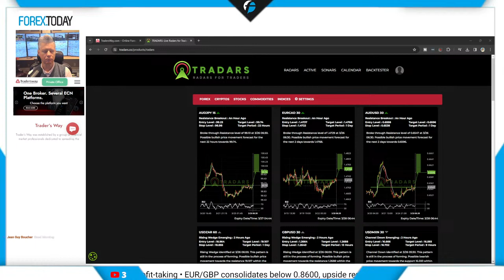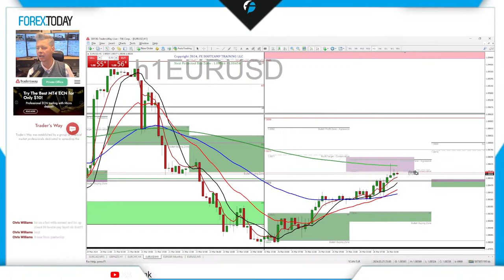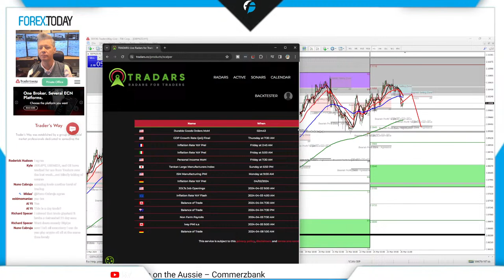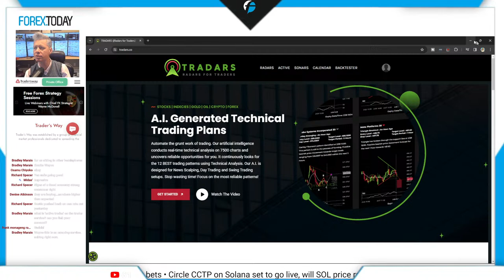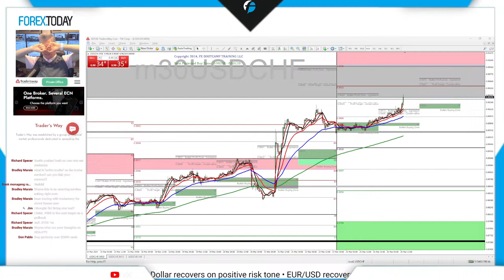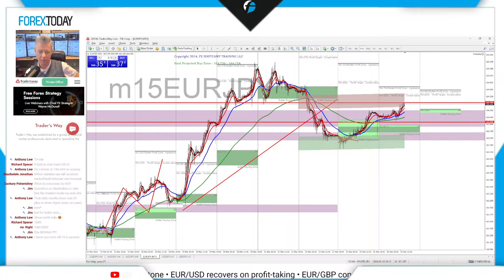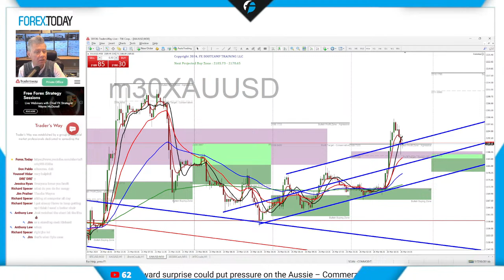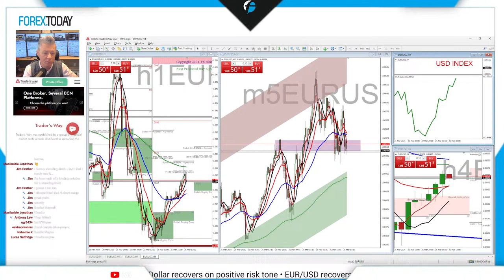Live Forex Training Every Tuesday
I've been trading forex live since 2004.  Watch me go through the technicals and fundamentals of currency trading live.  Do you have a question? JUST ASK!

Resources for Traders and Investors

*** NEW SERVICE ***
TRADARS - Radars for Traders
A.I. Generated Trade Plans based solely on Technical Analysis
Market Radars for

88 Hours of Training Videos: Just $88 For A Year!

Free Virtual Coach: Get Feedback on your Technical Trade Plans

Free 90 Minute Lecture on Risk vs Reward on Trading Stocks